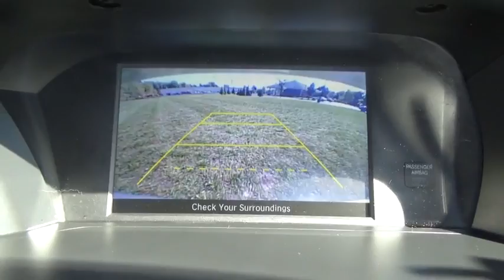2014 Honda Accord Sedan Troy, Rensselaer, Brunswick, Green Island, Watervliet, NY P2292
2014 Honda Accord Sedan LX - Stock#: P2292 - VIN#: 1HGCR2F39EA209174

Rensselaer Honda
805 Hoosick Rd